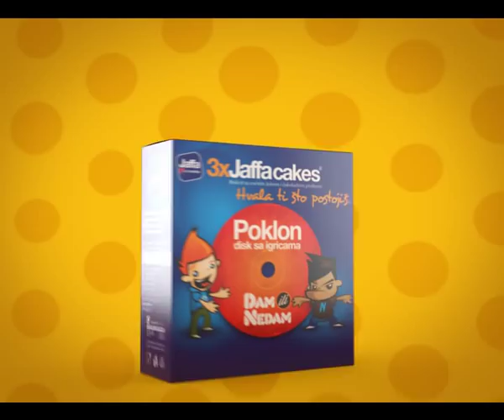Dam ili Nedam Jaffa cakes BIH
Reklamni spot kompanije Jaffa Crvenka za Dam ili Nedam Jaffa cakes.